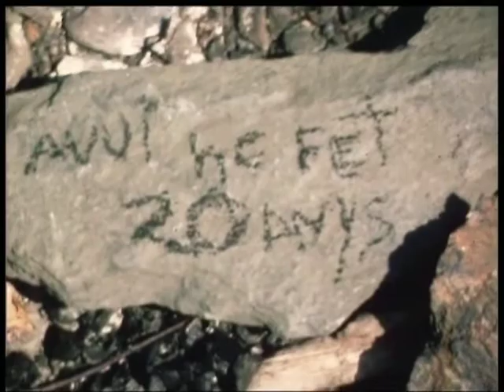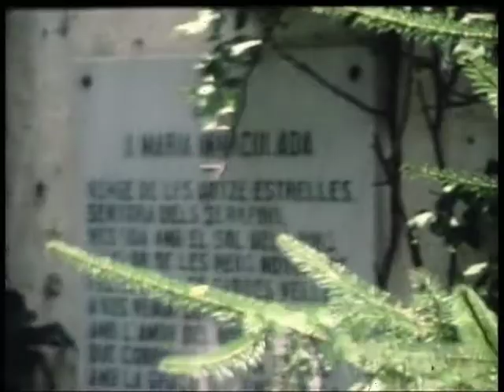Tirvia 1985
Origen de Perrocker estiu de 1985, Jordi-Benet Deixa la carrera de Dret  aquell amteix Estiu i es dedica a preparar-se les proves de ingrés a  l'institut del teatre i mentres talla cabells a dojo i mojo per tot el Pallars Sobirà al centre neuralgic de l'Abadia de Can Pistraus Tírvia. Allà es fusiones l'art rocker que venia fent-se desde l'any 1979 amb el grup Sobredosis  i el de perruquer . aixi aquell estiu del 1985 Neix PERROCKER.